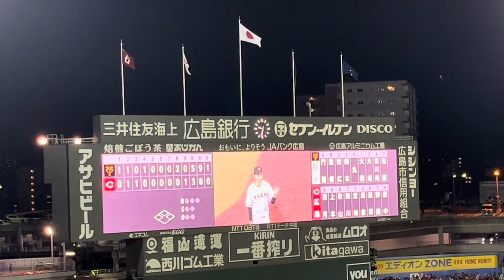20230623 横川凱 ヒーローインタビュー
ついにマツダスタジアムでもビジターへの￼インタビュー解禁！！！

4勝目おめでとうございます！！！